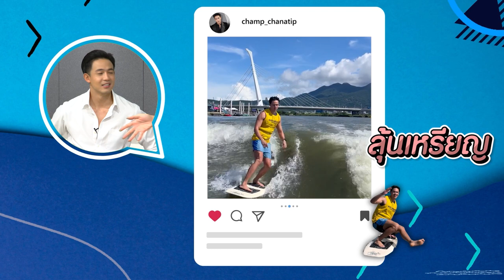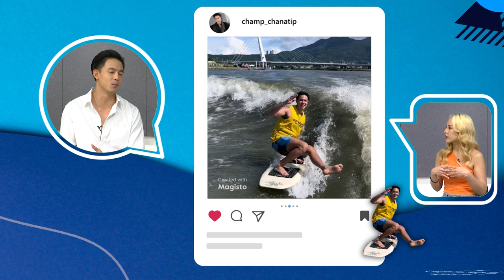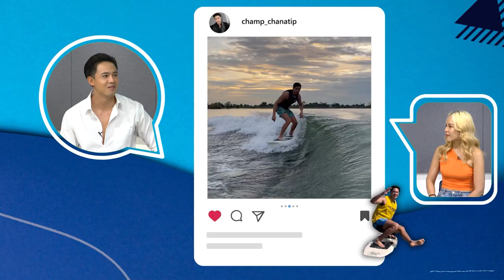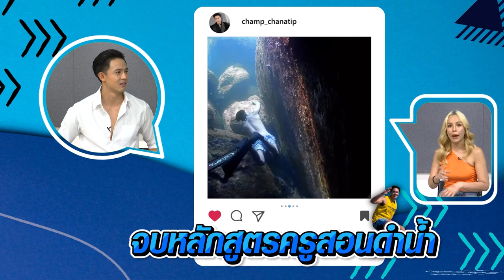แชมป์ ชนาธิป หนุ่มหล่อที่หลงรักกีฬาทางน้ำ | EP.3 (Full) | เรื่องนี้! ต้องขยี้ฯ | 3Plus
เผยความประทับใจหลังเปิดประสบการณ์ครั้งแรกในเวทีการแข่งขัน wakesurf นานาชาติ จนคว้าอันดับ 4 รุ่น Wakesurf Beginner Men’s ในการแข่งขัน 2023 Taipei Wake Open งานนี้ใครชื่นชอบธรรมชาติและอยากเล่นเซิร์ฟท้าทายเกลียวคลื่น ต้องไม่พลาด 5 สถานที่โต้คลื่นสุดชิคสไตล์แชมป์ ชนาธิป